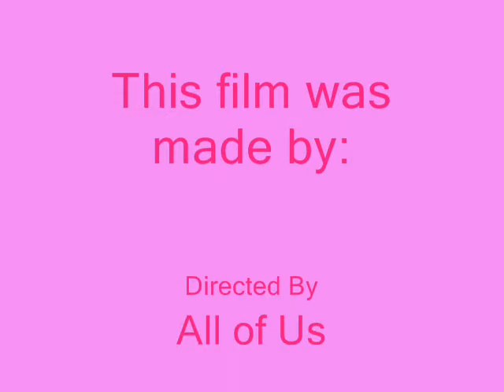There's a Viking Under The Bed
One of Class 3's first paper stop motion animations based on their class topic if the Vikings